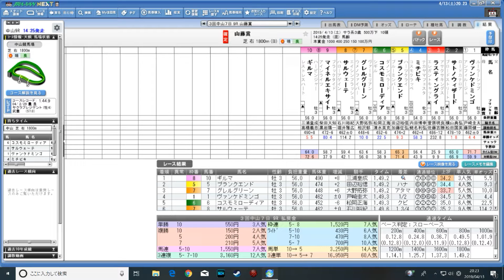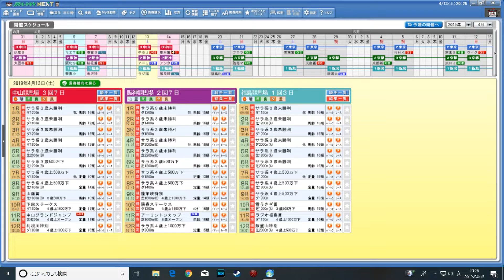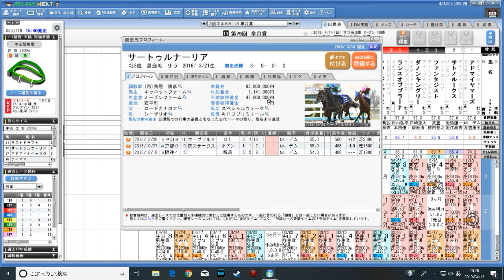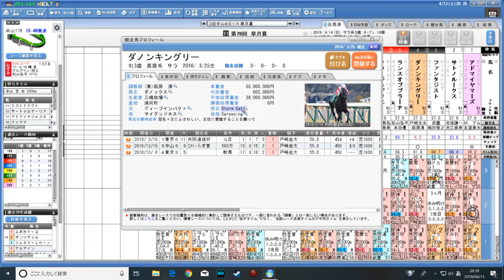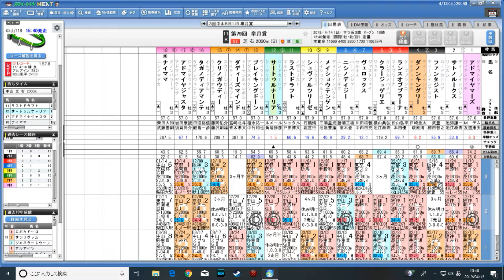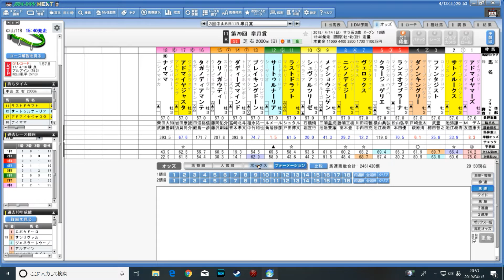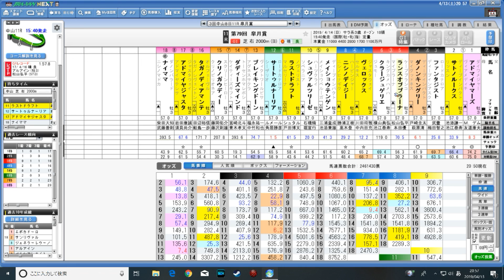サートゥルナーリアは押さえ！！【2019 皐月賞予想】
2019年度中山競馬場で開催される皐月賞を予想します。